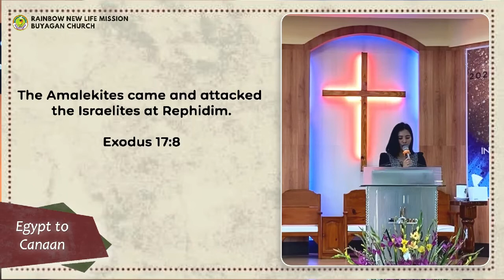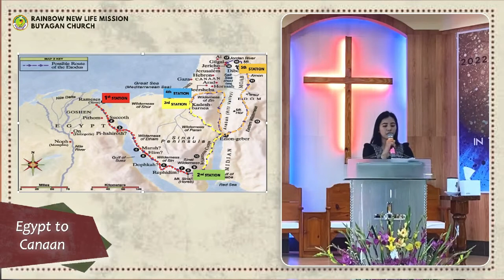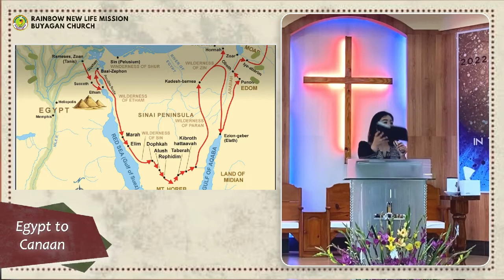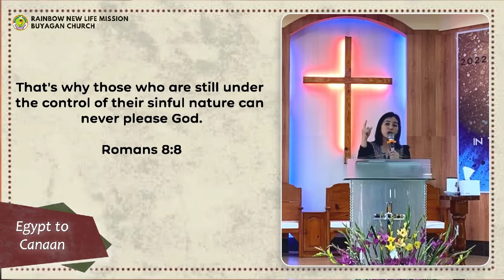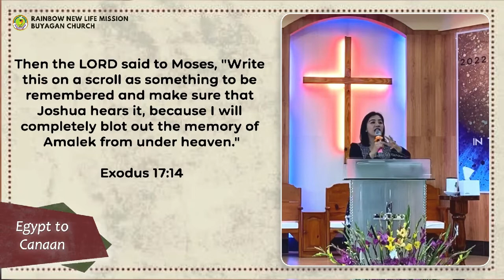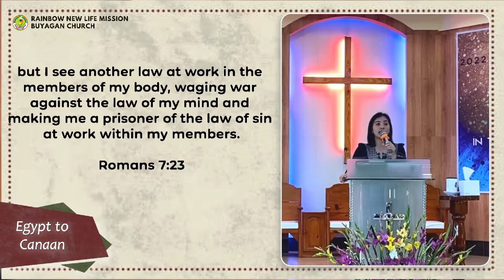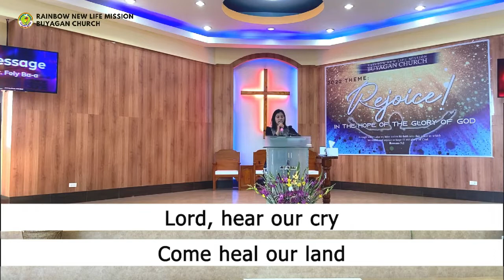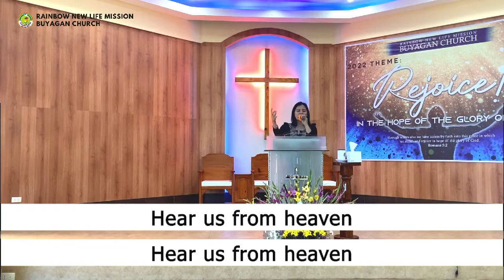"𝗘𝗴𝘆𝗽𝘁 𝘁𝗼 𝗖𝗮𝗻𝗮𝗮𝗻" 𝘚𝘦𝘳𝘪𝘦𝘴 6: Overcoming the Amelikites through Prayer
"𝗘𝗴𝘆𝗽𝘁 𝘁𝗼 𝗖𝗮𝗻𝗮𝗮𝗻" 𝘚𝘦𝘳𝘪𝘦𝘴 6: Overcoming the Amelikites through Prayer- 𝘗𝘵𝘳. 𝘍𝘦𝘭𝘺 𝘉𝘢-𝘢